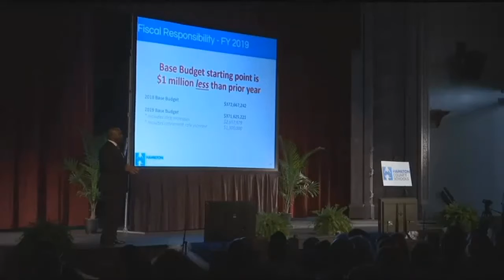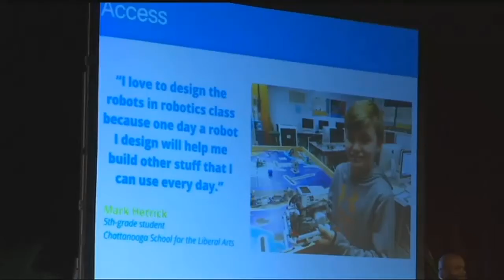SCHOOL PATROL: Hamilton County school superintendent delivers State of the System address